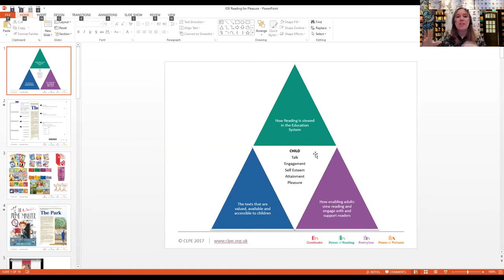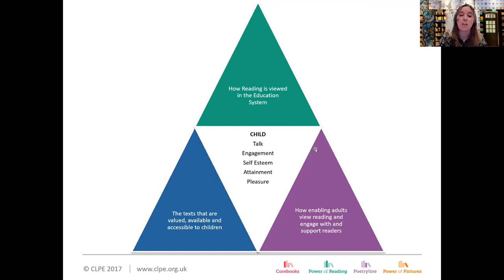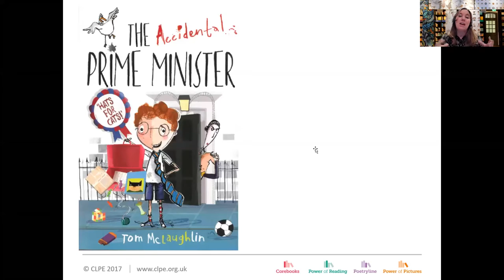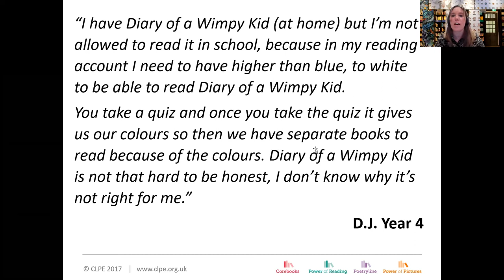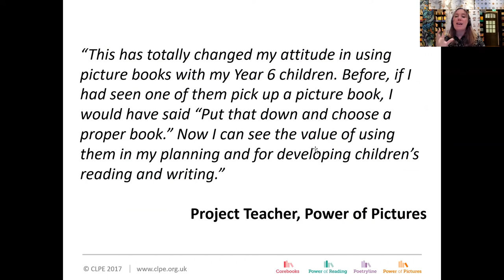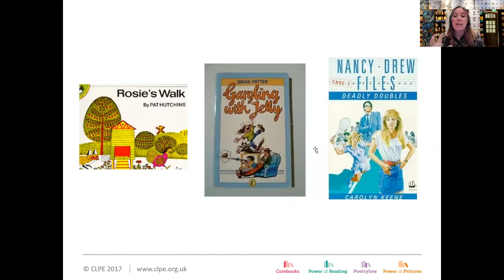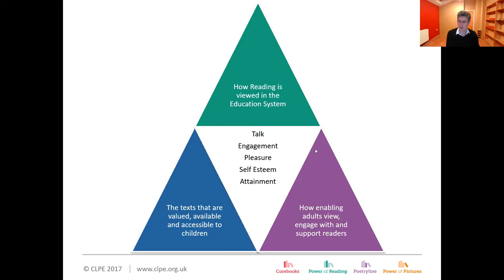What if… we wanted all children to read for pleasure? | IOE Debates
Do we gain something in particular from reading fiction as well as non-fiction? And what about the role of digital technology, including audiobooks, in our reading habits?

Children have always been encouraged to read widely in order to progress their learning and development. The benefits are many and varied, yet not all children – or adults – regularly find time to read for the sake of it. From the teaching of early literacy to access to public libraries, what lies behind this ‘reading deficit’ and what should be done to get more children reaching for a book?

Speakers

- Joseph Coelho, multi-award-winning children’s author and poet.
- Charlotte Hacking, Learning Programmes Leader at children's charity the Centre for Literacy in Primary Education.
- Gemma Moss, Professor of Literacy and Director of the International Literacy Centre, IOE.
- Alice Sullivan, Professor of Sociology, and Head of Research at the Social Research Institute, IOE.
- Chair: Dominic Wyse, Professor of Early Childhood and Primary Education, UCL Institute of Education

Join the conversation on Twitter at IOEDebates
In association with tes